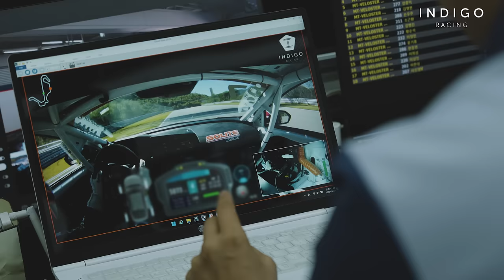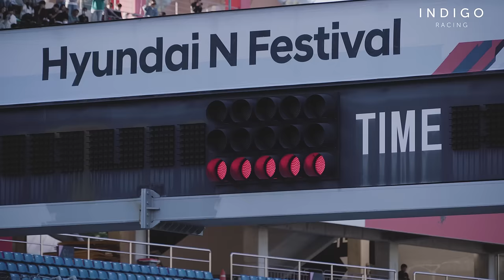(ENG SUB) [레이스케치] 챔피언의 서막, ROUND 5.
명불허전, 쏠라이트 인디고 레이싱.
인제 스피디움에서의 마지막 경기인 5라운드에서도 그들의 활약은 빛을 발했습니다.

그 어떤 경기보다도 중요했던 5R.
한 팀 내에서 1, 2위를 다투는 드라마틱한 경기가 눈앞에 펼쳐졌는데요!

과연 포디엄 더 높은 곳에 올라선 주인공은 누구일지!
치열한 접전이 펼쳐진 5라운드에서 ‘챔피언의 서막’이 시작됩니다!

P.S. 누구도 예상할 수 없었던 5라운드의 내막을 담은 [우리가중계]가 다음주 금요일 오후 5시에 업로드됩니다! 😊
충격 실화, 보고도 믿을 수 없는 “인디고 갓챠!”의 주인공들을 만나보는 재미도 놓치지 마세요!
많은 기대와 관심 부탁드립니다~ 😊

[RACE MOMENTS] ONE STEP CLOSER TO THE CHAMPIONSHIP
Solite Indigo Racing shows once again they are the class of the field with an almighty performance during Round 5 at Inje Speedium.

This round was more important than ever for the team with both title contenders having a brilliant drive and also a dramatic fight for the win.

So who will it be that steps onto the top step of the podium!
Find out this week on RACE MOMENTS!

P.S. Next week we are back with an episode of [TEAM RADIO] to discuss all that happened this round! 😊
Also, don’t miss out on our Indigo raffle and our special guests!